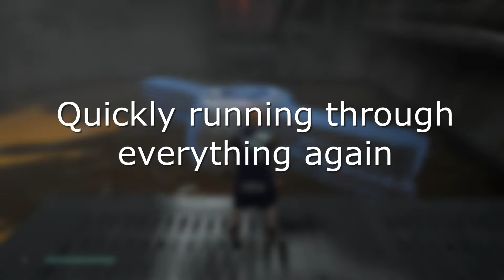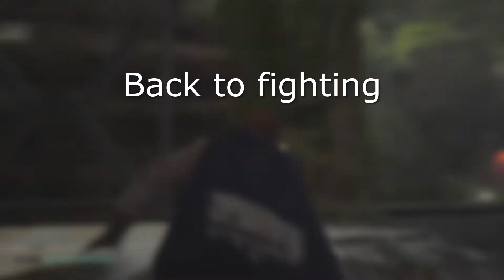Rambles Plays: StarWars: JFO ep.3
Today we fight for Kashyyyk!!!